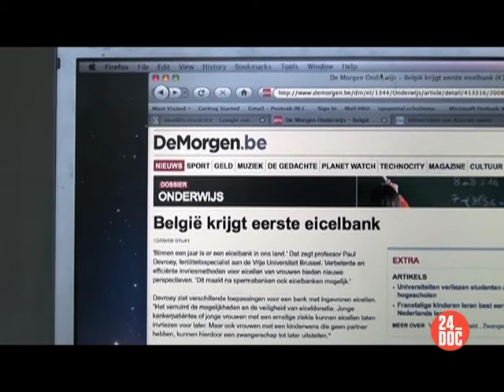24_DOC: ЯЙЦЕКЛЕТКА НА ПОТОМ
ЯЙЦЕКЛЕТКА НА ПОТОМ / EGGS FOR LATER (ЛЮДИDOC)
Нидерланды, 2010 / Марике Шелларт
Эфир: ср. 27 марта, 22.00 / повтор: сб. 30 марта, 16.00 / вскр. 31 марта, 22.00
ЯЙЦЕКЛЕТКА НА ПОТОМ / EGGS FOR LATER
История 35-летней Марике Шелларт, ведущей борьбу с неуклонно тикающими биологическими часами. Идеальный мужчина так и не появился в ее жизни, и она начинает задумываться о детях. Чтобы дать себе больше времени, она решает продлить фертильный период, заморозив свои яйцеклетки.